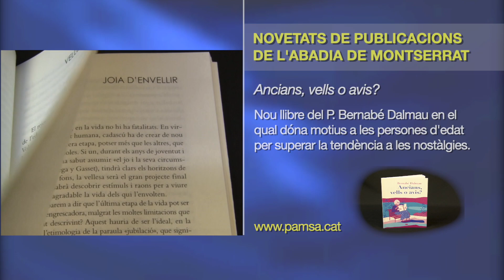L'agenda de Montserrat del 8 al 14 de febrer de 2021